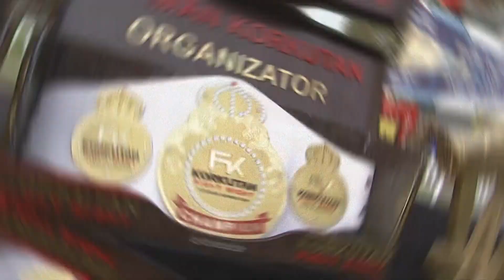BASIN TOPLANTISI VE FACE TO FACE | 17 ARALIK 2022 ANTALYA MANAVGAT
BASIN TOPLANTISI VE FACE TO FACE | 17 ARALIK 2022 ANTALYA MANAVGAT | KORKUTAN FIGHT NIGHT